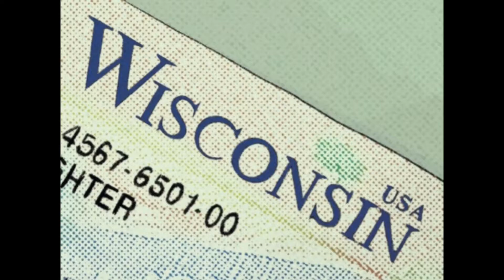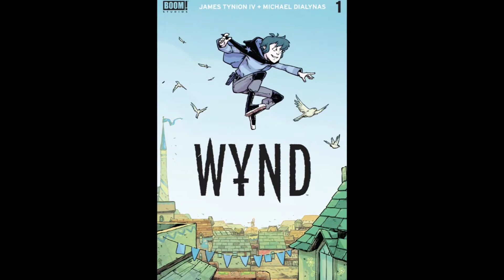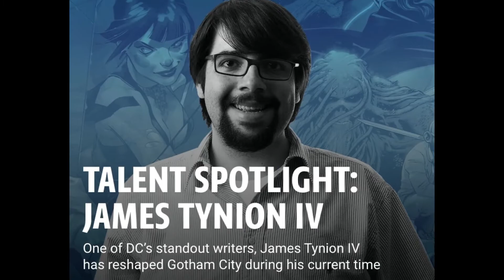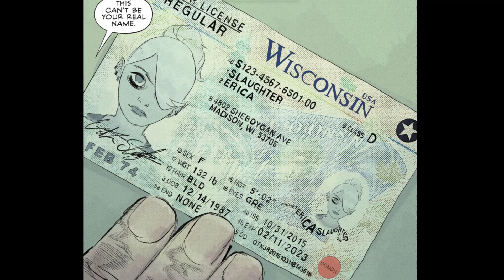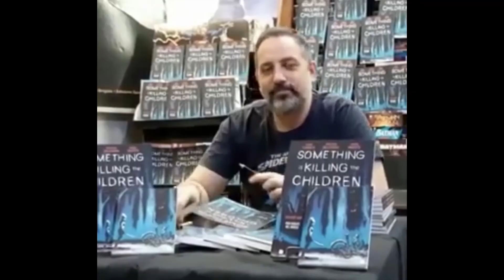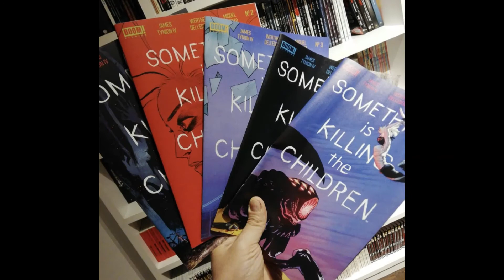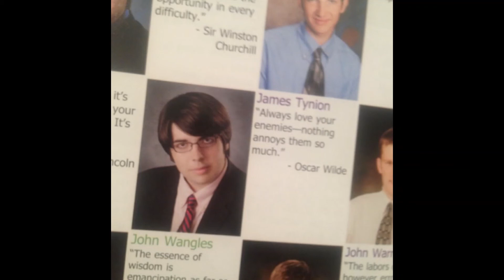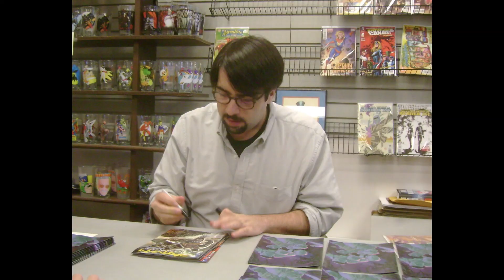Lite ASMR Something is Killing the Children Comic Review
Lite ASMR Something is Killing The Children Review. Put on Headphones for best experience. This Review is about Something is killing The Children, the comic.